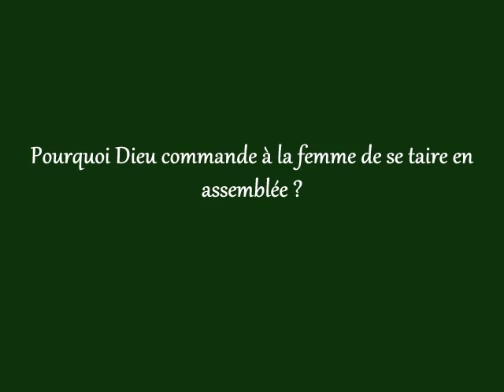Pourquoi Dieu commande à la femme de se taire en assemblée ?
1 Corinthiens 14:33-35 : car Dieu n'est pas un Dieu de désordre, mais de paix. Comme dans toutes les Églises des saints, que les femmes se taisent dans les assemblées, car il ne leur est pas permis d'y parler ; mais qu'elles soient soumises, selon que le dit aussi la loi. Si elles veulent s'instruire sur quelque chose, qu'elles interrogent leurs maris à la maison ; car il est malséant à une femme de parler dans l'Église.